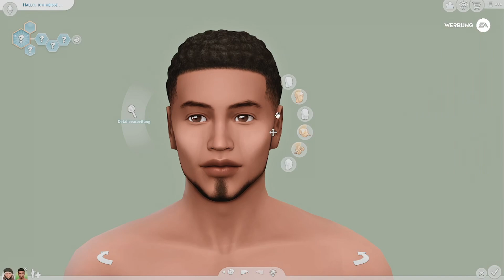HERBST COUPLE + SIM DOWNLOAD🍂🤎 | Create A Sim | Die Sims 4 | Deutsch/German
EAPartner | Ich hoffe euch hat mein neues Create A Sim Video gefallen!
Galerie Name: notsospecialsims

♪ Sunflower (Prod. by Lukrembo)